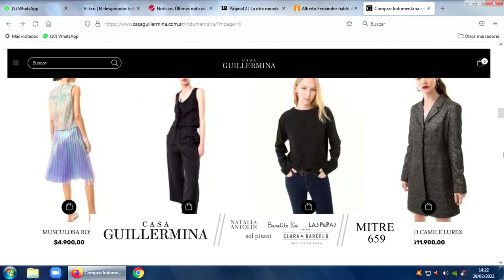Micro Casa Guillermina 29 03 22